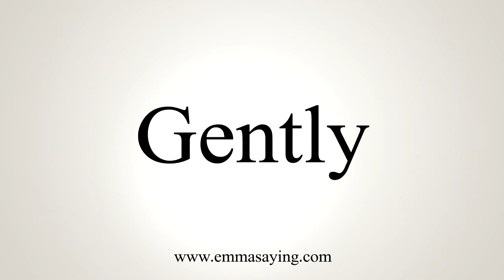How To Say Gently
Learn how to say Gently with EmmaSaying free pronunciation tutorials.